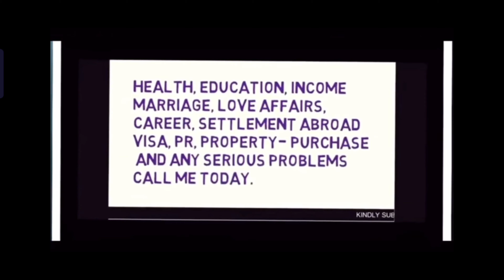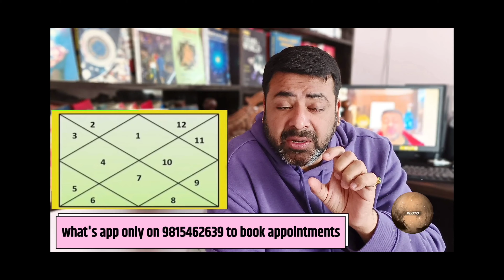Rahu ka aisa upaye Jo rahu ko kar dega positive aur apki life ko bhi 100 % surity